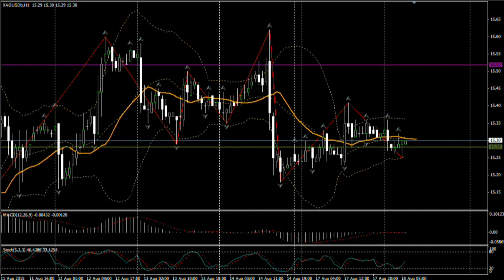18.08.15 (9:00 MSK) - Прогноз рынка Форекс. MaxiMarkets форекс ТВ.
- технический анализ
- фундаментальный анализ
- торговые сигналы
На утренних торгах в понедельник евро\доллар вновь начал снижаться, продолжая негативную тенденцию пятницы. От уровня дневного открытия 1.1120 котировки валюты опустились до отметки 1.1062, но выход в Еврозоне позитивных данных по внешней торговле остановил снижение. Профицит баланса по региону расширился в июне до 26.4 млрд. евро против 18.8 млрд. в мае. На этом фоне «быки» попытались начать восстановление и, отчасти, им это удалось. Котировки валюты вернулись в зону открытия, зафиксировав максимальный дневной уровень на отметке 1.1124. Однако откат оказался краткосрочным и снижение пары возобновилось. Евро\доллар стремительно откатился от достигнутого максимума и протестировал новый дневной минимум 1.1058, вблизи которого и завершил торговлю. Таким образом, настрой рынка в ожидании сентябрьского заседания ФРС по-прежнему остаётся на стороне доллара. Это подтверждается и данными Комиссии по торговле товарными фьючерсами, согласно которым объем чистой длинной спекулятивной позиции по доллару достиг свежего максимума в 40 миллиардов долларов. Это стало рекордным значение с апреля текущего года. Практически все основные валюты остаются проданными против американского доллара, причём наибольший энтузиазм «медведи» проявляют в евро. Единая валюта остаётся наиболее проданной из всего спектра валют, а объём чистого «шорта» по ней вырос до 15.9 миллиарда евро.
В нашем прогнозе на вторник предполагаем – завершение текущего снижения пары в ценовой зоне 1.1035 ÷ 1.1020, а затем – возобновление восходящего движения курса единой европейской валюты к ценовым уровням: 1.11; 1.1130; 1.1150; 1.12; 1.1216 и, возможно выше, к уровню 1.1270.